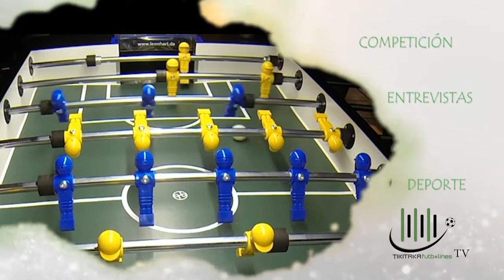Programa 6 Tikitaka futbolines TV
En esta ocasión tenemos a los concejales del norte de Tenerife hablando del futbolin.